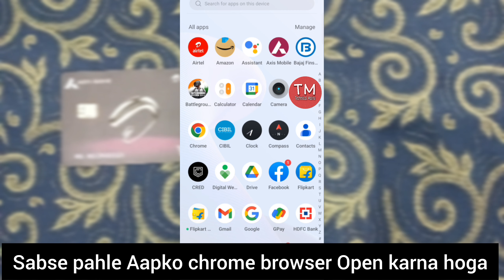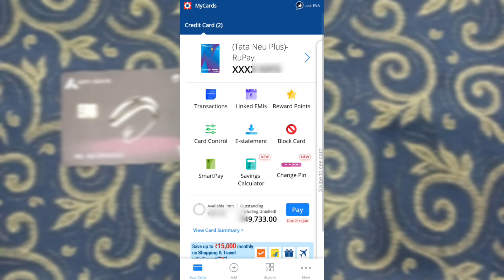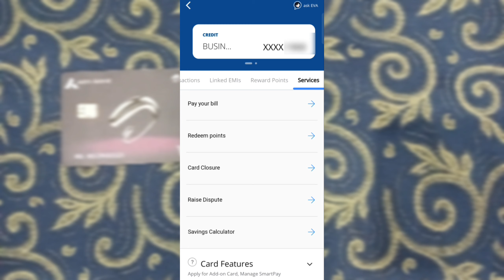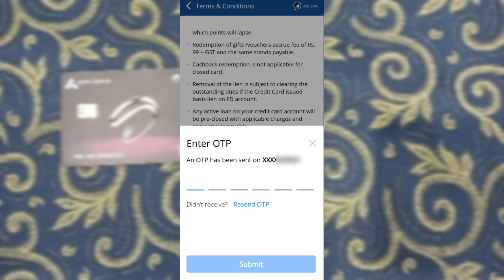How to close HDFC Bank Credit Card 2025 | Credit Card Close Kaise kare | Credit Card Cancel 2025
dosto, Aaj ki is video me hum baat karenge ke HDFC Bank ka credit Card kaise close karte hain
credit card band kaise hota hai
kya hai credit card closure ka sahi tarika
poori information ke liye video Dekhein.

Your Query 👇
HDFC Bank credit card close kaise karte hain
credit card close kaise hota hai
HDFC Bank business Money back credit card kaise band karwaye
credit card band kaise kare
credit card closure
credit card surrender
cancel credit card
क्रेडिट कार्ड को बंद कैसे करते हैं
क्रेडिट कार्ड बंद कैसे किया जाता है
कार्ड बंद करने का तरीका

Tags Reference:
CashBack, Best price Save Max, Flipkart Wholesale HDFC Bank Credit Card, IndianOil HDFC Bank Card, technical mainu